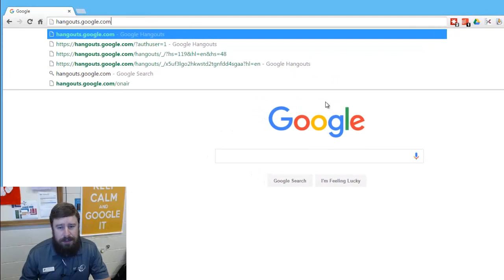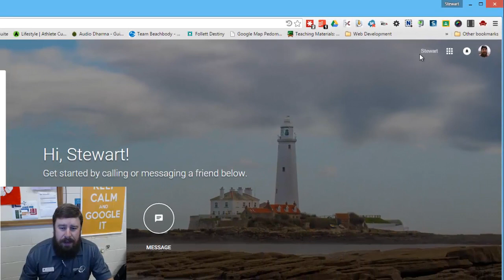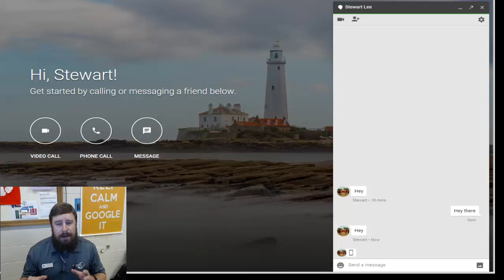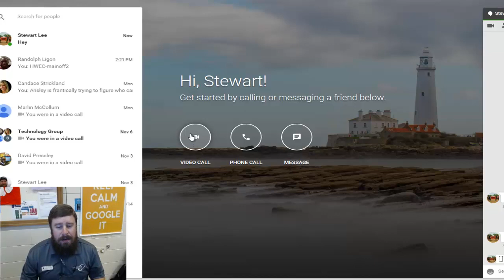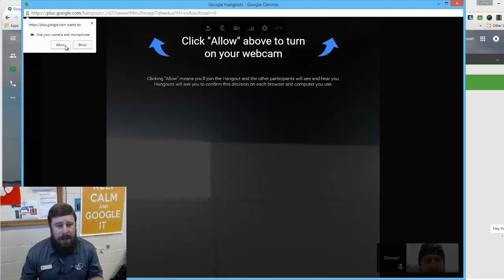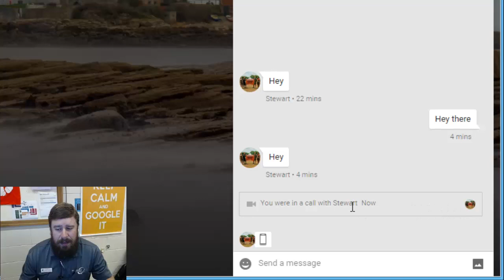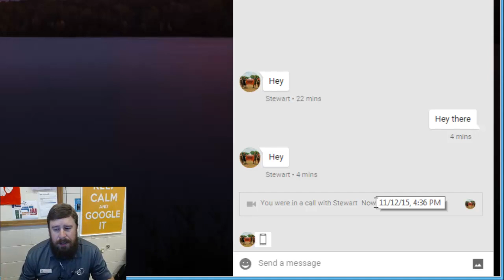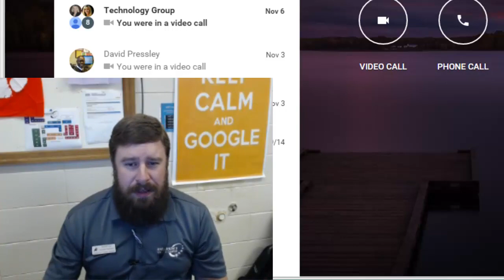Google Hangouts in your classroom - bring a Virtual Guest Speaker to class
Google Hangouts is not only a free and easy way to send instant messages but to hold video conferences for free, worldwide, and across any platform (PC, Mac, Android Phone, iPhone, Chromebook, ect...).